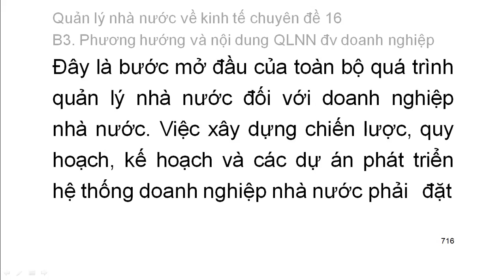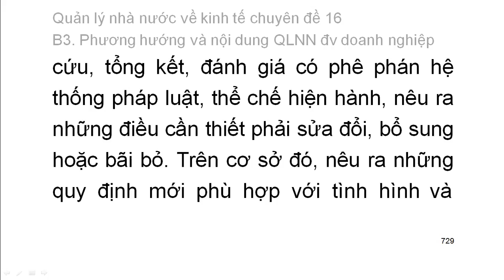Quản lý nhà nước về kinh tế chuyên đề 16: Phương hướng và nội dung QLNN đối với DN (6)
Quản lý nhà nước về kinh tế Chuyên đề 16

QUẢN LÝ NHÀ NƯỚC VỀ KINH TẾ
A.NHỮNG VẤN ĐỀ LÝ LUẬN CHUNG VỀ QUẢN LÝ NHÀ NƯỚC VỀ KINH TẾ
I.NHỮNG ĐẶC ĐIỂM CƠ BẢN CỦA NỀN KINH TẾ THỊ TRƯỜNG ĐỊNH HƯỚNG XHCN VIỆT NAM
1- Kinh tế thị trường:
1.1. Đặc trưng của kinh tế thị trường
1.2. Các loại kinh tế thị trường:
1.3. Điều kiện ra đời của nền kinh tế thị trường
a.- Phân công lao động xã hội
b- Sự xuất hiện tư hữu về tư liệu sản xuát
1.4. Những ưu thế và khuyết tật cơ bản của nền kinh tế thị trường
a- Những ưu thế:
b- Những khuyết tật:
2- Đặc trưng chủ yếu của kinh tế thị trường định hướng XHCN ở Việt Nam
2.1- Về hệ thống mục tiêu của nền kinh tế thị trường định hướng XHCN.
a-Về mục tiêu kinh tế-xã hội-văn hoá
b- Về mục tiêu chính trị
2.2. Về chế độ sở hữu và thành phần kinh tế.
2.3. Về cơ chế vận hành kinh tế
2.4. Về hình thức phân phối.
2.5- Về nguyên tắc giải quyết các mặt, các mối quan hệ chủ yếu:
2.6. Về tính cộng đồng, tính dân tộc:
2.7. Về quan hệ quốc tế
II- Sự cần thiết khách quan của quản lý nhà nước đối với nền kinh tế
III- CÁC CHỨC NĂNG QUẢN LÝ KINH TẾ CỦA NHÀ NƯỚC
1- Định hướng sự phát triển của nền kinh tế
1.1 Khái niệm:
1.2- Sự cần thiết khách quan của chức năng định hướng phát triển nền kinh tế.
1.3. Phạm vi định hướng phát triển nền kinh tế bao gồm:
1.4. Nội dung định hướng phát triển nền kinh tế
1.5. Công cụ thể hiện chức năng của Nhà nước về định hướng phát triển kinh tế
1.6. Nhiệm vụ của Nhà nước để thực hiện chức năng định hướng phát triển.
2. Tạo lập môi trường cho sự phát triển kinh tế
2.1. Khái niệm về môi trường cho sự phát triển kinh tế
2.2. Các loại môi trường cần thiết cho sự phát triển của nền kinh tế.
a- Môi trường kinh tế
b.- Môi trường pháp lý
c- Môi trường chính trị.
d- Môi trường văn hoá-xã hội.
e- Môi trường sinh thái.
f- Môi trường kỹ thuật.
g- Môi trường dân số
h- Môi trường quốc tế.
2.3. Những điều nhà nước phải làm để tạo lập các môi trường:
3. Điều tiết sự hoạt động của nèn kinh tế.
3.1. Khái niệm.
3.2. Sự cần thiết khách quan phải điều tiết sự hoạt động của nền kinh tế.
3.3. Những nội dung điều tiết sự hoạt động kinh tế của Nhà nước.
a- Điều tiết các quan hệ lao động sản xuất.
b- Điều chỉnh các quan hệ phân chia lợi ích và quan hệ phân phối thu nhập
c- Điều tiết các quan hệ phân bố các nguồn lực
3.4.Những việc cần làm điều tiết hoạt động của nền kinh tế
a) Xây dựng và thực hiện một hệ thống chính sách với các công cụ tác động của chính sách đó
b)Bổ sung hàng hóa và dịch vụ cho nền kinh tế trong những trường hợp cần thiết.
c) Hỗ trợ công dân lập nghiệp kinh tế
4. Kiểm tra, giám sát hoạt động kinh tế
4.1. Khái niệm
4.2. Sự cần thiết phải kiểm tra, giám sát hoạt động
4.3. Nội dung kiểm tra, giám sát hoạt động kinh tế
4.4. Những giải pháp chủ yếu thực hiện kiểm tra, giám sát hoạt động kinh tế
IV. NHỮNG NỘI DUNG CHỦ YẾU CỦA QUẢN LÝ NHÀ NƯỚC VỀ KINH TẾ
1. Tổ chức bộ máy quản lý nhà nước về kinh tế
2. Xây dựng phương hướng, mục tiêu, chiến lược phát triển kinh tế - xã hội của đất nước
3. Xây dựng pháp luật kinh tế
3.1. Tầm quan trọng của việc xây dựng pháp luật trong hệ thống các hoạt động QLNN về kinh tế
3.2. Các loại pháp luật kinh tế cần được xây dựng
4. Tổ chức hệ thống các doanh nghiệp
4.1. Tổ chức và không ngừng hoàn thiện tổ chức hệ thống doanh nghiệp nhà nước cho phù hợp với yêu cầu của từng giai đoạn phát triển của đất nước
4.2. Xúc tiến các hoạt động pháp lý và hỗ trợ để các đơn vị kinh tế dân doanh ra đời
5. Xây dựng hệ thống kết cấu hạ tầng cho mọi hoạt động kinh tế của đất nước
6. Kiểm tra, kiểm soát hoạt động của các đơn vị kinh tế
7. Thực hiện và bảo vệ lợi ích của xã hội , của nhà nước và của công dân
7.1. Các loại lợi ích kinh tế, lợi ích xã hội chịu sự ảnh hưởng của hoạt động kinh tế mà Nhà nước có nhiệm vụ thực hiện và bảo vệ
7.2. Nội dung bảo vệ bao gồm

(Còn tiếp)

Danh sách phát trọn bộ Quản lý nhà nước về kinh tế chuyên đề 16 (Thi công chức thuế phần kiến thức chung):